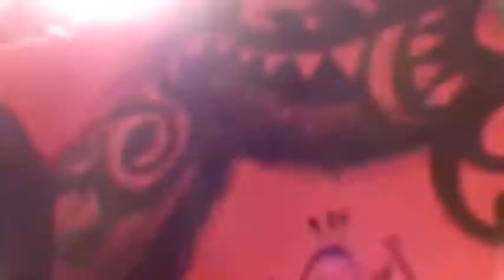【極鳥】菩須彦即興水墨画 BOSSHIKO Wall Painting Kyoto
2014年2月22日（水）京都の焼鳥屋「極鳥」の内外の壁を
下描き無しの５時間の壁画制作をしました。

京都府京都市下京区仏光寺室町 東入釘隠町236 １F
阪急「烏丸駅」・地下鉄「四条駅」から徒歩2分
四条駅（京都市営）から198m